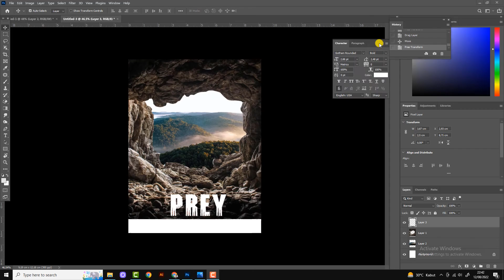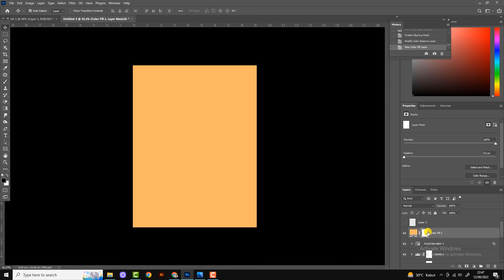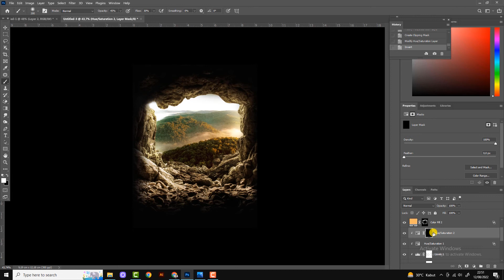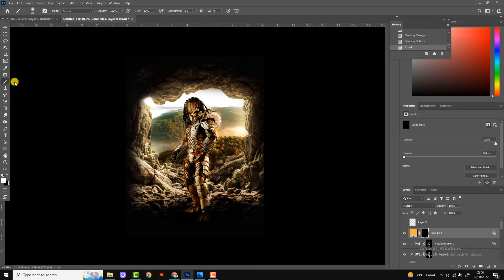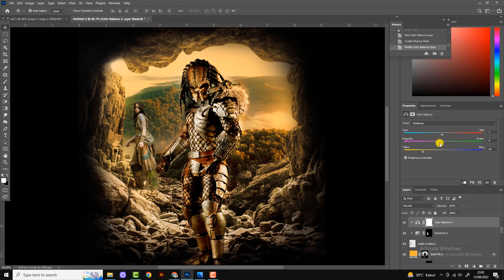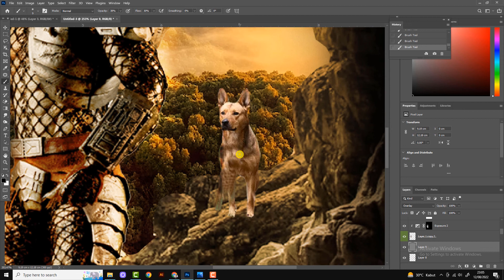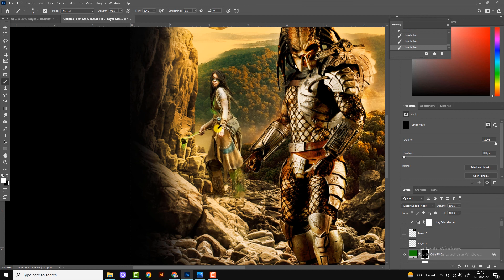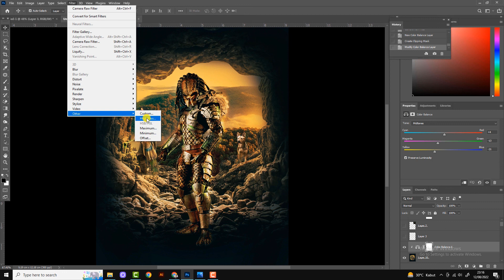Photoshop Tutorial: Prey predator Poster 2022